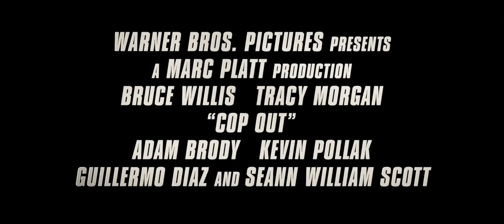Cop Out - Trailer HD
Full HD Trailer of Cop Out, starring Bruce Willis and Tracy Morgan. Directed by Kevin Smith.